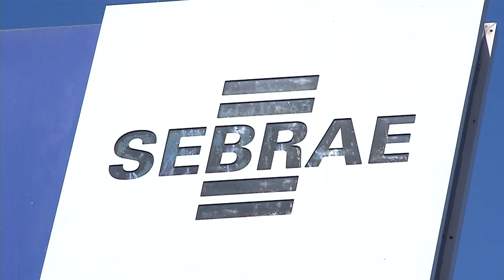Sebrae seleciona agentes de inovação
Atualidade: Sebrae Paraná está com editais abertos para seleção de bolsistas que atuarão no projeto Agentes Locais de Inovação.